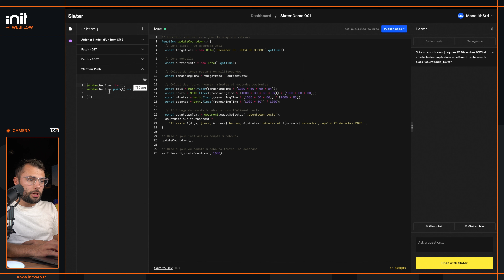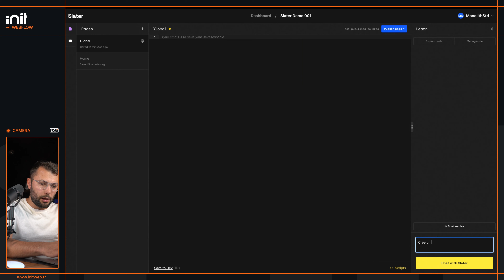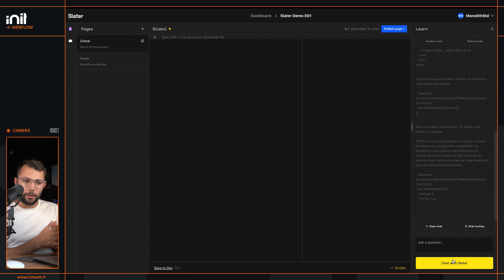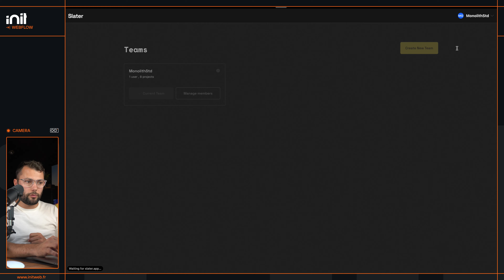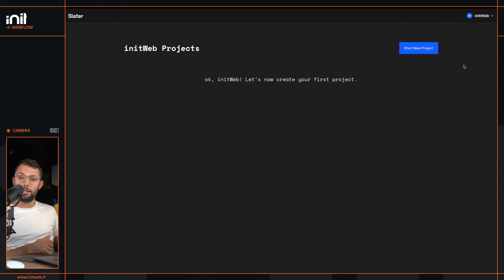Slater (Part.3) - Aller plus loin avec l'outil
Merci d'avoir suivi cette vidéo ! Si elle t'a plu, laisse un 🧡 et partage-la !
Pour essayer Slater, retrouve l'accès ci-dessous.

🟠 Accès & Ressources
- Inscription :
- Invite Code : hang11!

🟠 Communauté.

🟠 Formations.

🟠 Outils favoris.

🟠 Social.